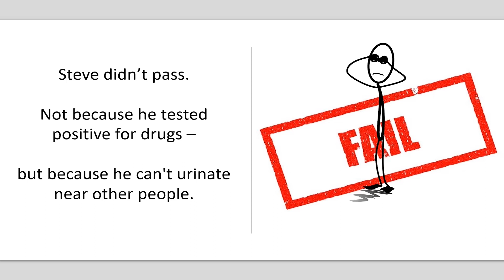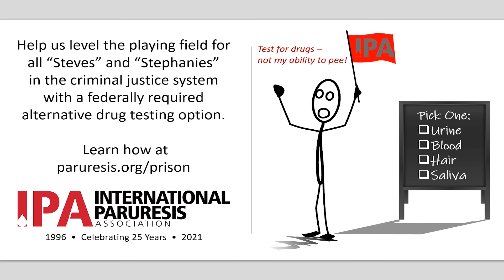"This is Steve in Prison" PSA - Drug Testing and Paruresis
This is a story about two Steves who are incarcerated - one who earns parole and one who doesn't. Learn why.